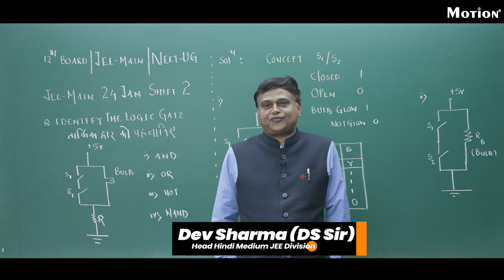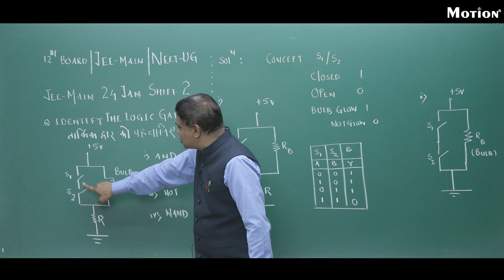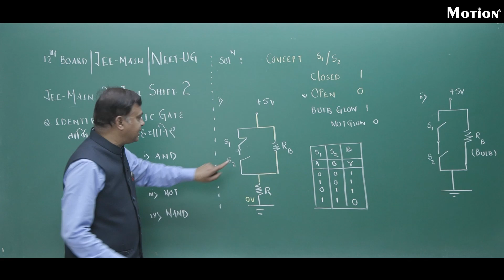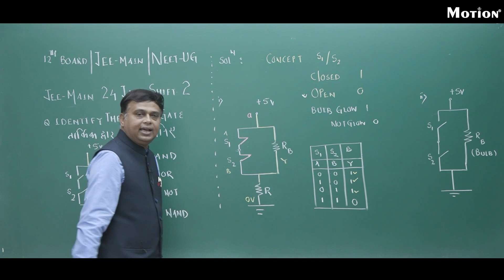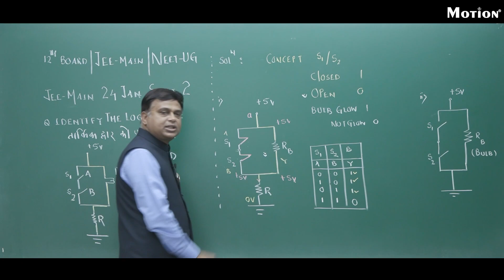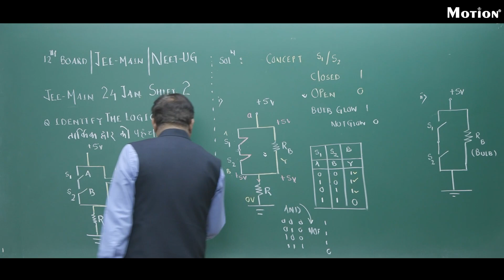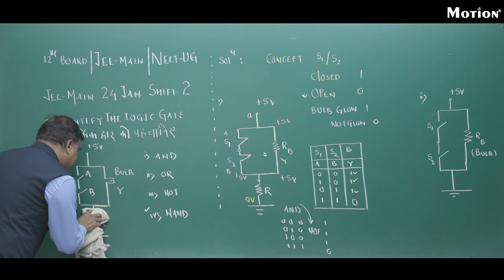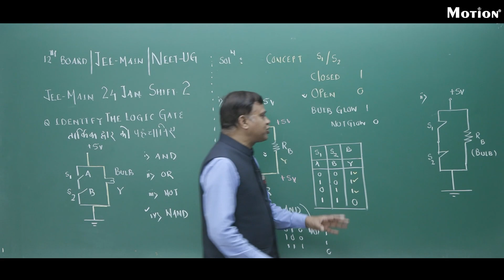इस question के पीछे क्या logic है? | JEE Main 2023 | Motion Hindi Medium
परीक्षा में बहुत बार ऐसे सवाल आ जाते है जिनपे विद्यार्थी एकदम से अटक जाते है या वो सवाल इन्हे सोचने पर मजबूर कर देता है की इसके पीछे क्या तर्क हो सकता है।  ऐसा ही 1 सवाल JEE Mains 2023 Session 1 Shift 2 (24th Jan) के पेपर में भी आया। क्या था वो सवाल, जानने के लिए देखिये ये वीडियो।

हिंदी माध्यम के रेगुलर लेक्चर्स के लिए हमारे चैनल के साथ बने रहें -

Download MOTION Learning App now and start free demo classes